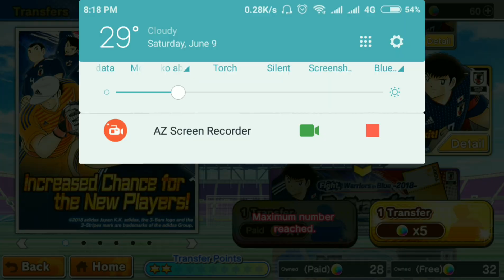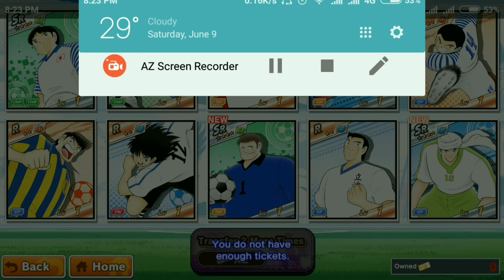[Capt. Tsubasa : Dream Team] 30 R+ Warrior In Blue Transfer Tickets ~ With 3 Accounts